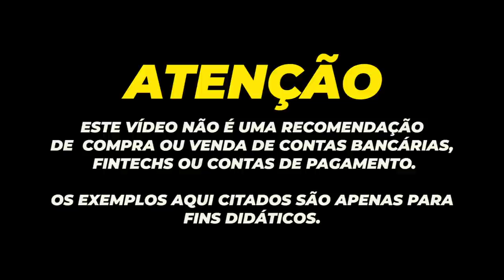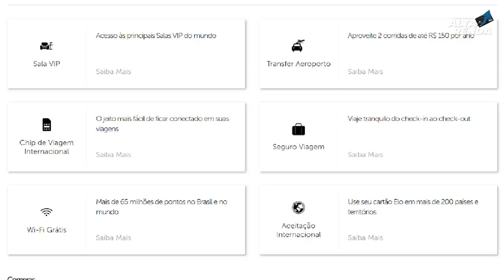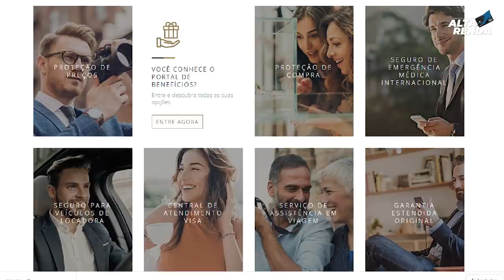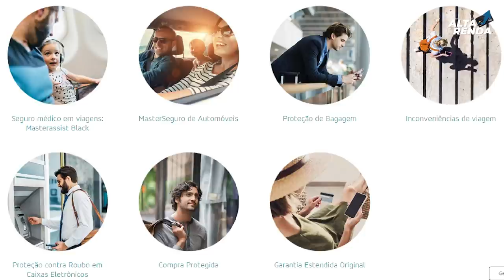💳OS 10 MAIORES CARTÕES DE CRÉDITO DO BRASIL, MAIS BENEFÍCIOS, MAIS LIMITES, OS MELHORES CARTÕES.